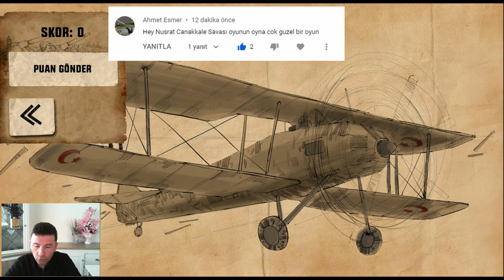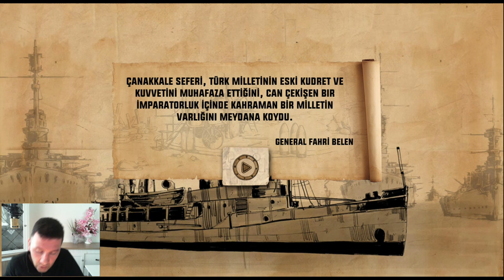SİZDEN GELENLERDE NÜSRAT ASRIN HARBİ ÇANAKKALE GEÇİLMEZ OYNUYORUZ- 1. BÖLÜM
Merhaba ben Mustafa Ulusoy. Bu videoda SİZDEN GELENLERDE NÜSRAT ASRIN HARBİ ÇANAKKALE GEÇİLMEZ OYNUYORUZ. iyi eğlenceler.

Hello, I am Mustafa Ulusoy. In this video, WE PLAY NÜSRAT THE HARBI OF THE CENTURY CANNOT GO TO ÇANAKKALE IN THOSE COMING FROM YOU. Have fun.